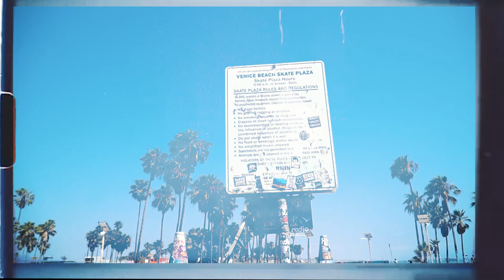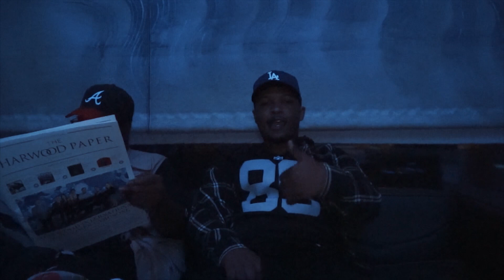P$O Meoki - PILLOW TALKIN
Til The Casket Drops!